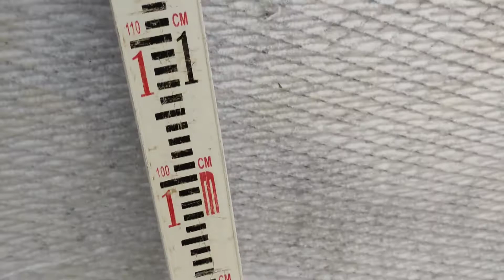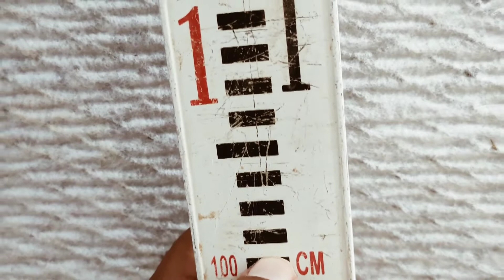How to use Auto level / How to read Auto level reading/ How to read Auto level staff/Auto level use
is video me auto level use karna bataya gaya hai ,auto level staff kaise padhte hai yar site par use kaise karte hai .@civilsitevisit @Civil_Guruji @Reinforcegroup @Life_is_Awesome_Civil @deepakcivilengineerkarauli1244 @AutoLevels @auto level staff reading